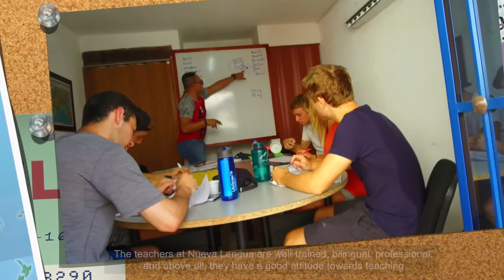Cartagena, Nueva Lengua Spanish School